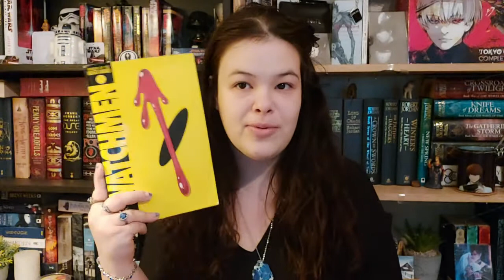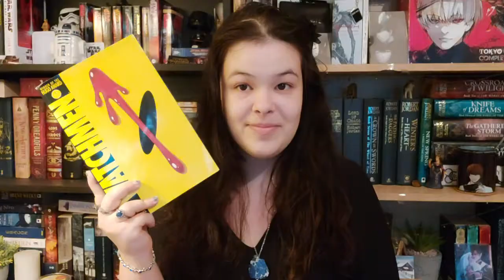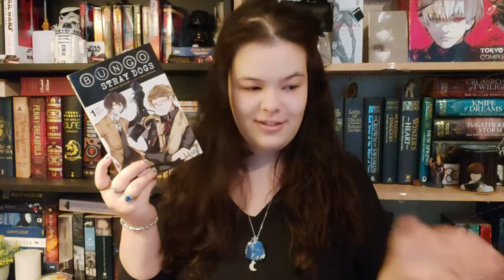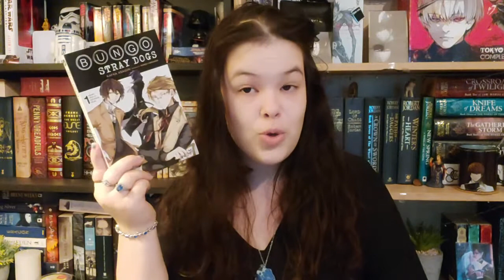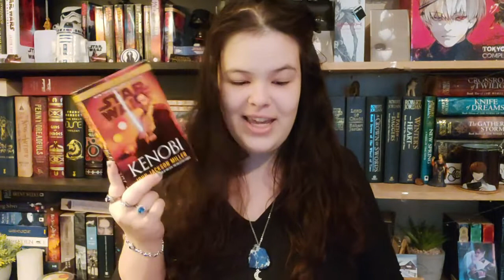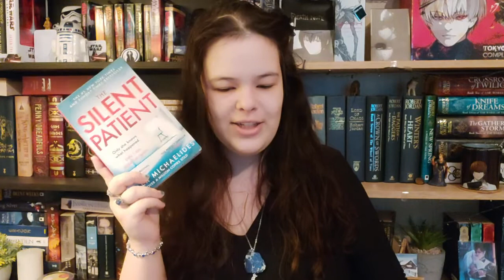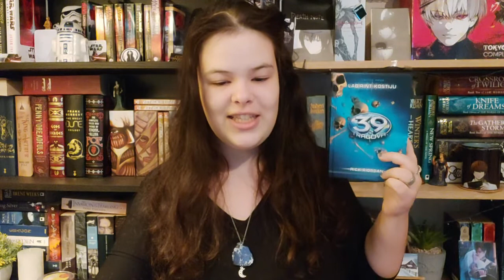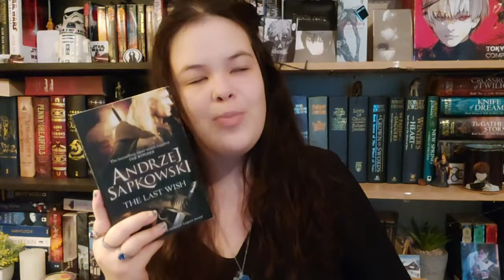•AUGUST WRAP UP•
Hey, hey,
last month the wrap up did really well and people in general seem to enjoy these so I thought why not!
I'll never really do separate videos for reviews so this is as close as I'll get hehe
How was your reading this month? ^.^

TIMESTAMPS:
00:50 watchmen
03:41 anne's house of dreams
06:32 bungo stray dogs light novels
13:27 kenobi
16:12 the silent patient
20:58 39 clues
23:27 the last wish
27:00 books i started
29:45 outro